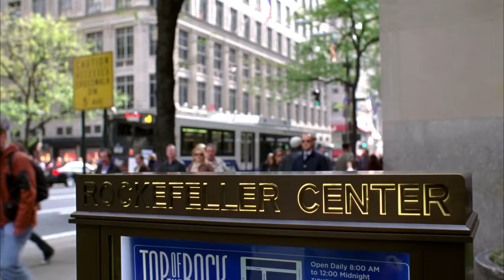Liz Lemon's Boyfriends | 30 Rock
Drew, Carol, Dennis, Wesley Snipes and her other settling soulmates: Liz Lemon really knows how to pick 'em